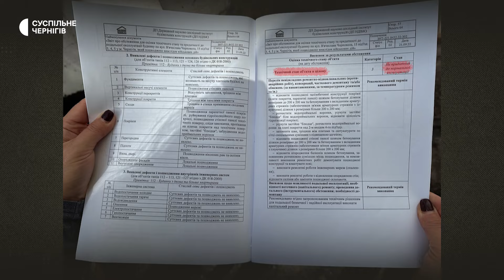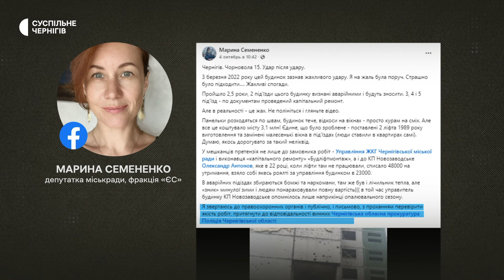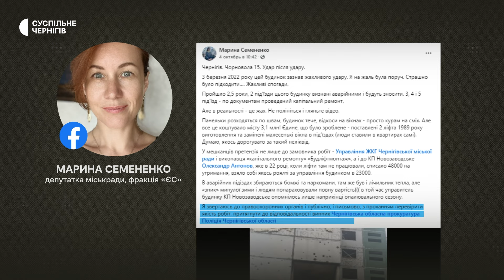Тріщини та патьоки на стінах: який вигляд після ремонту має будинок на Чорновола у Чернігові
Мешканці будинку №15 на вулиці В'ячеслава Чорновола у Чернігові скаржаться на неякісно виконаний ремонт. У березні 2022 року багатоповерхівка була пошкоджена внаслідок російського авіабомбардування. Два з п'яти під’їздів не підлягають відновленню, три інших відремонтували, каже представниця міського управління житлово-комунального господарства Тетяна Корж. Що на це кажуть у компанії-управителі та чому в поліції відкрили кримінальне провадження.